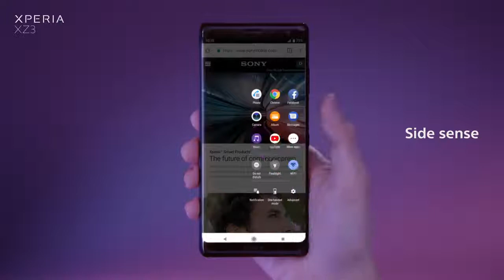Xperia XZ3 – See more Hear more Feel more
~My App:-

Priyal Tech